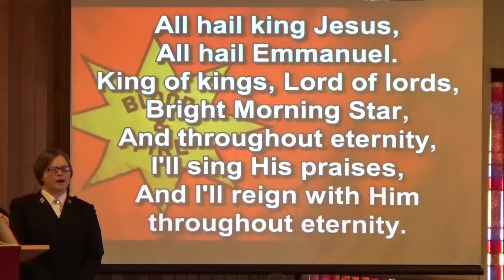Call to Worship, All Hail King Jesis